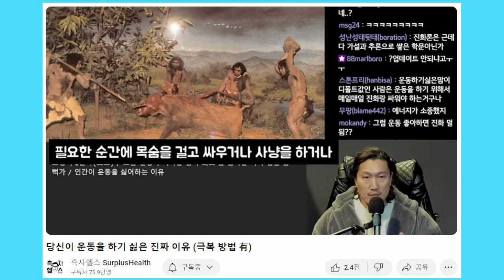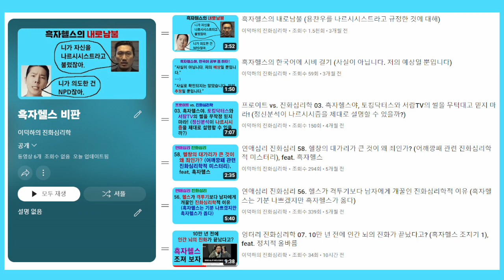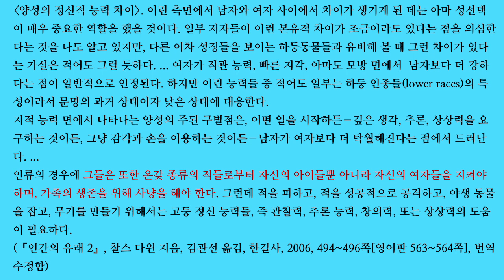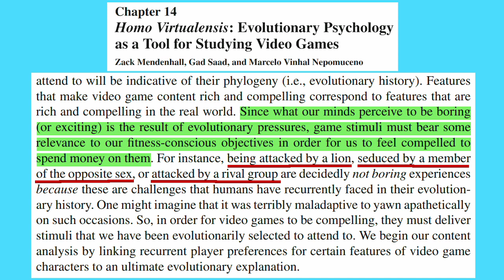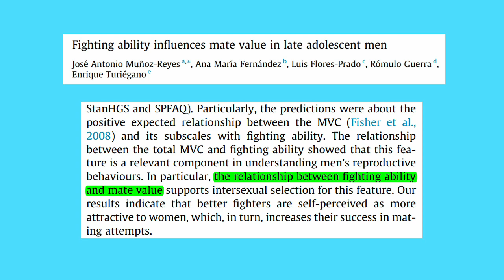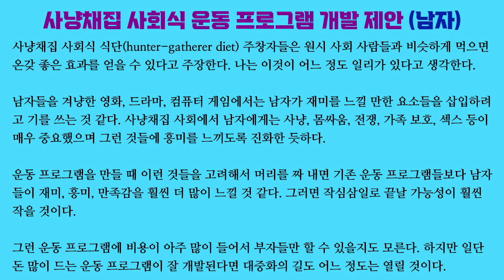엉터리 진화심리학 10. 매우 중요한 상황이 아니라면 눕고 싶도록 진화했다고? (흑자헬스 조지기 4), 재미의 진화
흑자헬스는 인간의 휴식 본능이 아주 강력해서 사냥과 전쟁 같이 아주 중요한 일이 발생하지 않으면 마냥 쉬려고 한다고 생각하는 듯합니다. 그래서 헬스장에 등록하고 작심삼일이 되기 쉽다는 겁니다.

하지만 남자들은 재미 있는 일이라면 별로 쉬지도 않고 계속하는 경향이 강합니다. 재미를 위한 낚시나 컴퓨터 게임 등이 그렇습니다. 남자는 원시 시대에 필요했던 사냥, 몸싸움, 전쟁 등과 관련된 기술을 훈련하기 위해 어렸을 때부터 놀이를 하도록 진화한 것 같습니다. 그리고 그런 것들에 재미를 많이 느끼도록 진화한 듯합니다. 그런데 보디빌딩식 웨이트 트레이닝은 그런 것들과 거리가 아주 멉니다.

「Children's risky play from an evolutionary perspective: the anti-phobic effects of thrilling experiences」, Ellen Beate Hansen Sandseter & Leif Edward Ottesen Kennair, 『Evolutionary psychology』, 2011

「Current perspectives on the biological study of play: signs of progress」, Kerrie Lewis Graham & Gordon Burghardt, 『The quarterly review of biology』, 2010

「The evolutionary psychology of war: offense and defense in the adapted mind」, Anthony C. Lopez, 『Evolutionary psychology』, 2017

「The evolution of two types of play」, Paul E. Smaldino, Elisabetta Palagi, Gordon Burghardt & Sergio M. Pellis, 『Behavioral ecology』, 2019

「The evolution of war and its cognitive foundations」, John Tooby & Leda Cosmides, 『Institute for evolutionary studies technical report』, 1988

「Fighting ability influences mate value in late adolescent men」, José Antonio Muñoz-Reyes, Ana Maria Fernandez, Luis Flores-Prado, Rómulo Guerra & Enrique Turiegano, 『Personality and individual differences』, 2015

「chapter 14. Homo virtualensis: evolutionary psychology as a tool for studying video games」, Zack Mendenhall, Gad Saad & Marcelo Vinhal Nepomuceno, 『Evolutionary psychology and information systems research』, 2010

「Play fighting (rough-and-tumble play) in children: developmental and evolutionary perspectives」, Peter K. Smith & Jennifer M. StGeorge, 『International journal of play』, 2022

「Sex differences in sports interest and motivation: an evolutionary perspective」, Robert O. Deaner, Shea Michael Balish & Michael P. Lombardo, 『Evolutionary behavioral siences』, 2015

「Why is muscularity sexy? tests of the fitness indicator hypothesis」, David A. Frederick & Martie G. Haselton, 『Personality and social psychology bulletin』, 2007